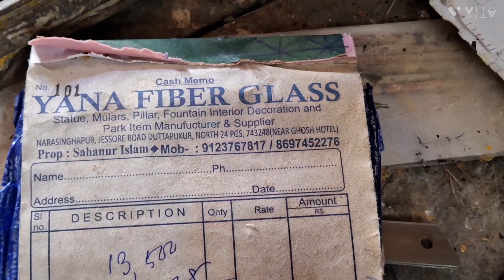Fiber Glass Work in North 24 Pgs, Part -2